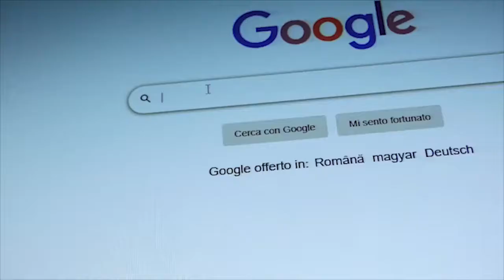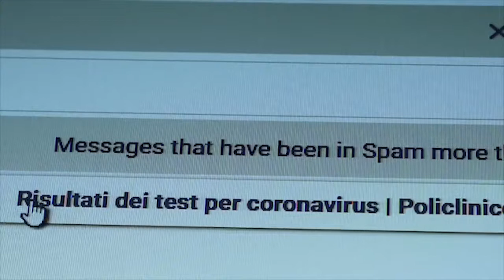Am o stivă de medicamente - regia Vlad Theodoru, cu Gabriel Spahiu și Ioana Abur)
Vizionează scurtmetrajul „Am o stivă de medicamente”, scris și regizat de Vlad Theodoru, cu Gabriel Spahiu și Ioana Abur.
Curs de Actorie de Film și TV
Film realizat în perioada de carantină, pandemie COVID-19.